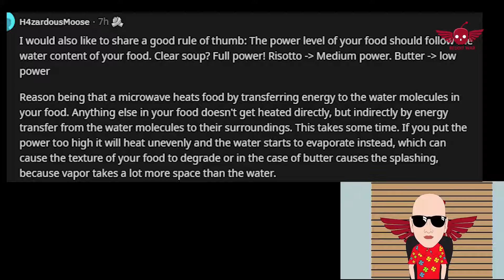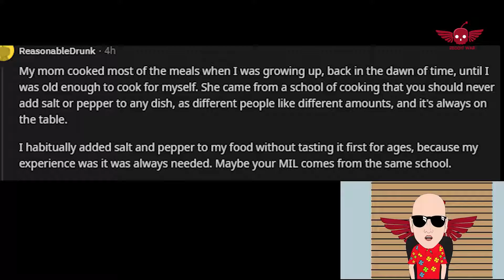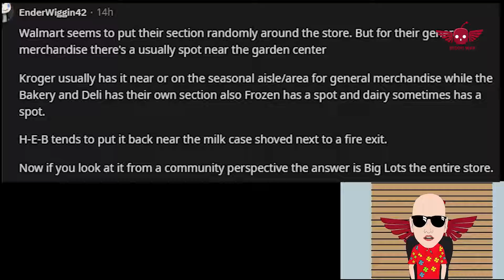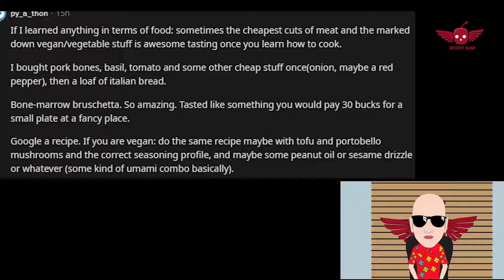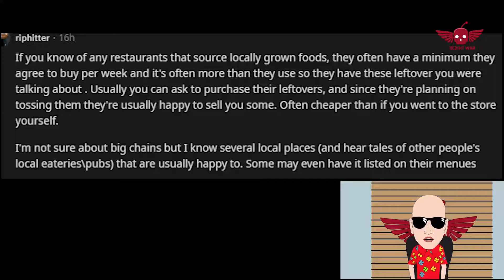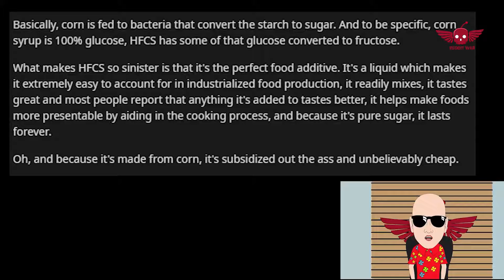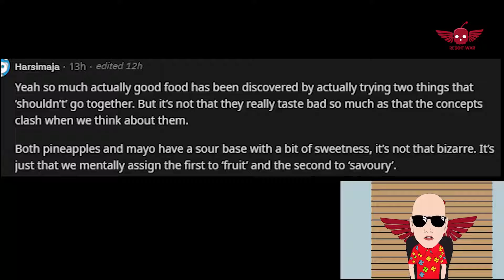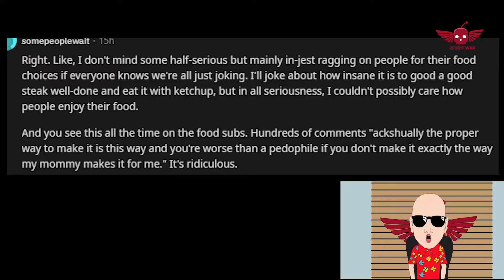What, in your opinion, is considered a crime against food ?